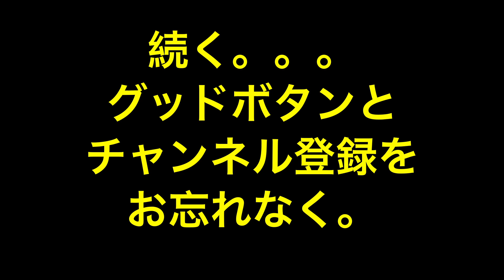その252・若手代表の亀井くんが語るクラプトンの魅力、初めて行った海外公演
ロックよもやまch
エリック・クラプトンを筆頭にビートルズ、クイーン、レッドツェッペリン、ローリング・ストーンズ、ロリーギャラガーなど様々な海外のロック・ミュージシャンにスポットを当て、教科書的な説明動画ではなくここでしか聞けない業界裏話やアーティストに直接会った経験談などを盛り沢山にお送りしています。

テンション低くゆるゆるなトークですが、話の内容はかなり濃厚です。